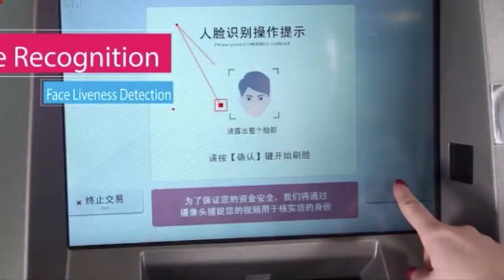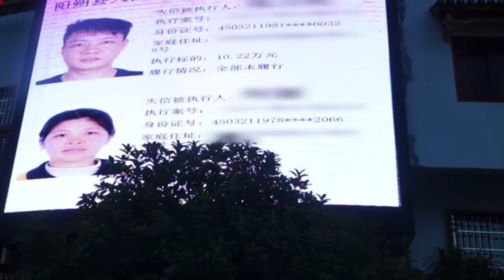Momus: Facial Recognition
The eleventh song composed for Akkordion, the 2019 LP from Momus.